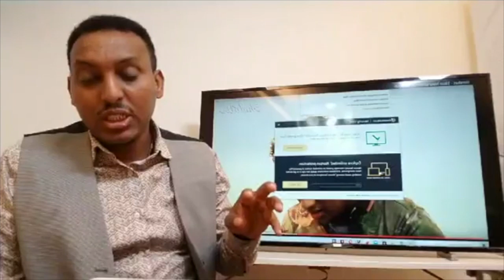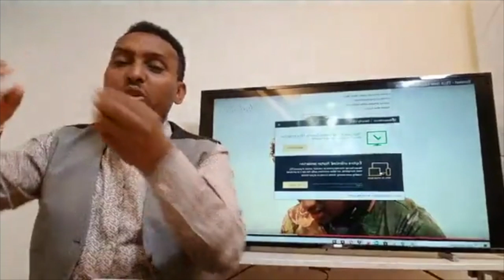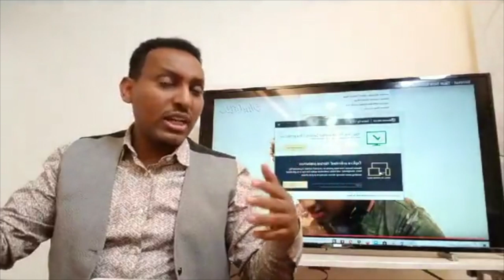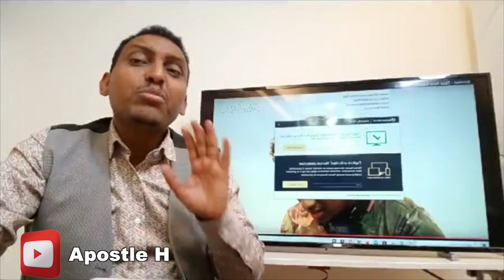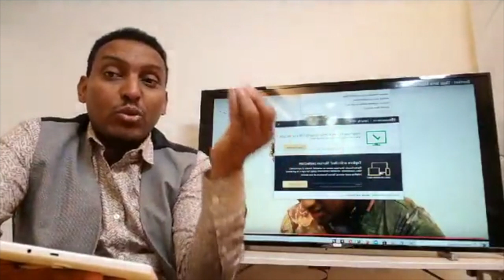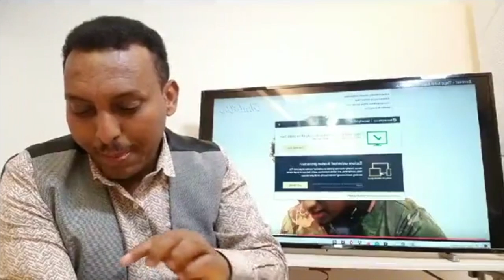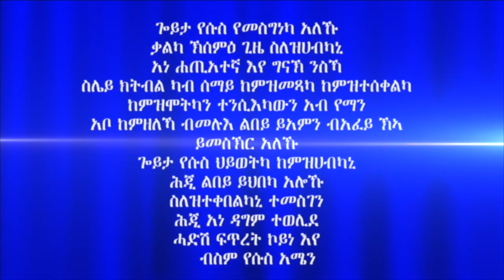"ምምላስ ክርስቶስን ምልክታቱን" መበል 66 ክፋል ብሃዋርያ ሕነሽም ኢትዮጵያ